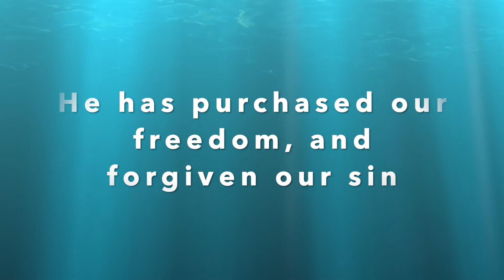Colossians 1:13 Song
Key Verse Song for Gospel Project Unit 25